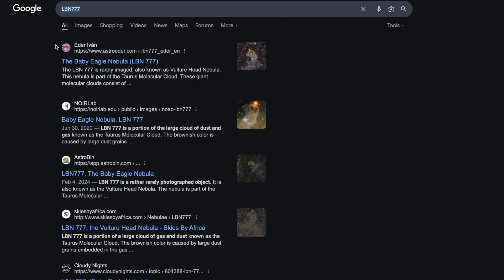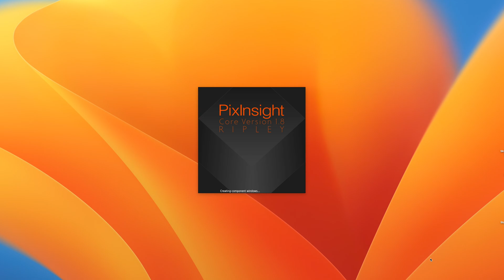4 Hour Winter Window for Astrophotography and I think I have a problem.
Onn my 2nd clear night very late in the winter astro season I only had 4 hours to continue the projects I started last year. I had promised myself to stay focused, but the temptation to capture new targets was too strong to ignore. Despite my better judgment, I opted for some faint targets, unsure of what results I would achieve. To increase my chances of success, I decided to use my two fastest imaging scopes: My Apex equipped F3.8 William Optics Z61 on my Skywatcher GTI and my C6 Hyperstar shooting at F2.
I am starting to think I have some sort of astro attention defict. LOL

I am a tiny channel and I appreciate you all for following my journey in astrophotography.

The Skywatcher GTI ASIAIR tripod mount can be found using this link or If you are interested in purchasing my 3D designs you can here:
This directly supports the channel.

Astrophotography Dealers
Highpoint Scientific

Vogma Air Duster

Highpoint Scientific
William Optics Z61 APO